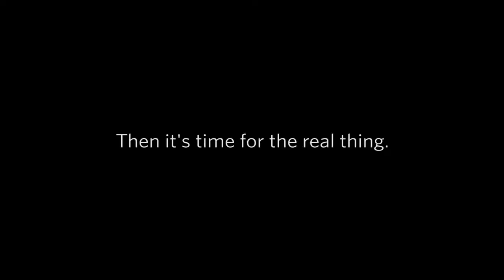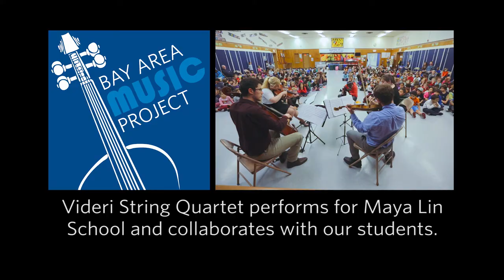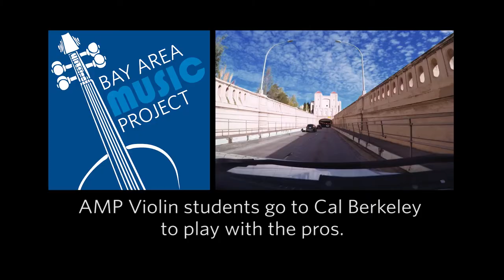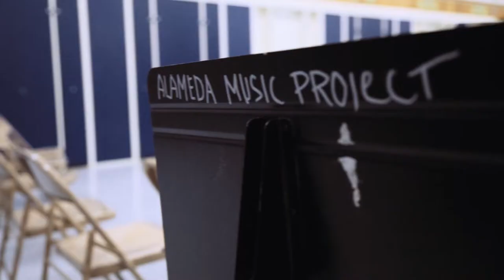Outrageous Ambition: 2015/16 AMP Program year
Over 100 children have participated in Alameda Music Project's ambitious "music for social change" after-school program since its launch in September 2014. This video is a year in review of just some of the incredible life changing opportunities we're able to provide for them.